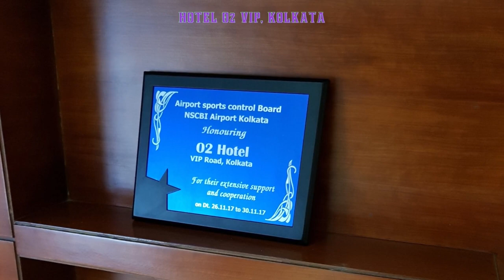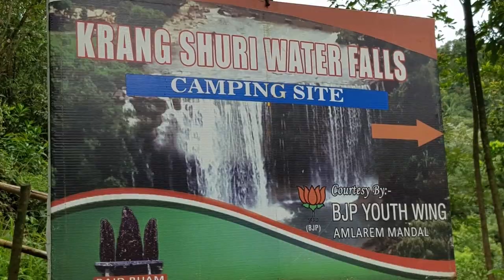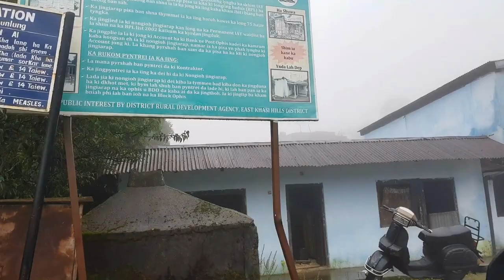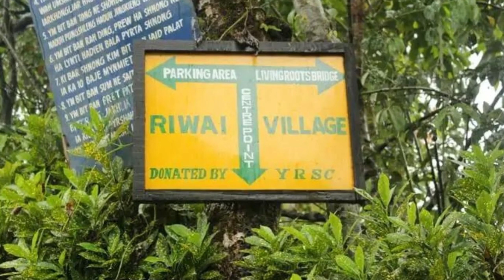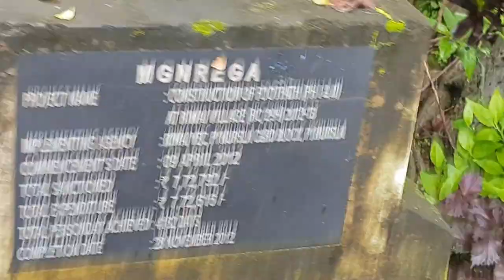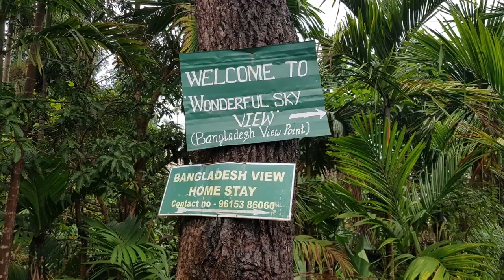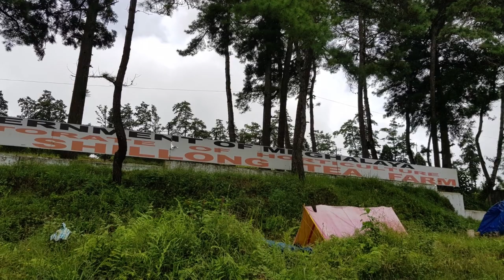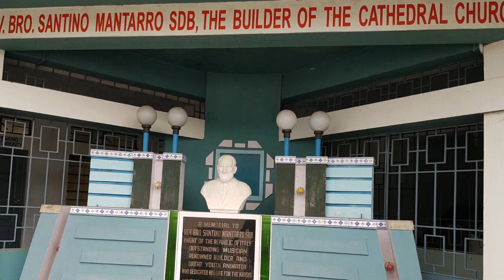Meghalaya Shillong Scotland of East | (Dream land with Mocha Bunny)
Best Places To Visit In Meghalaya (Shillong) Scotland of East | (Dream land with Mocha Bunny) 2018

Shillong is a hill station in the north-eastern part of India and the capital of Meghalaya, which means "The Abode of Clouds". It is the headquarters of the East Khasi Hills district.
Apart from the natural beauty, Shillong also acts as the gateway to Meghalaya, the state famous for heavy rainfall, caves, tallest waterfalls, beautiful landscapes and amazing people and their culture. Shillong is also fast emerging as an education hub for the entire north-eastern region.

Peak Season — Shillong experiences sub-tropical climate, with summers from March to June :

Best time to Visit Shillong :

Travel Season           Min / Max Temp            Season
March - June                  15-25°C                 Pleasant, cool
July - September            12-16°C                Heavy rainfall
October - February           2-16°C                        Cold

1. Waterfalls, Meadows & Lakes Galore : Why Meghalaya is a Nature Lover’s Paradise | Top 17 Places to Visit :

2. Ka Phan Nonglait Park
5. Motphran :
6. Shillong Peak :
7. Capt. Williamson Sangma State Museum :
8. Don Bosco Centre for Indigenous Cultures :
9. Wankhar Entomological Museum(Butterfly Museum)
10. Chrysalis the Gallery :
11. State Museum :
12. Cathedral of Mary Help of Christians
13. Bishop and Beadon Falls :
14. Spread Eagle Falls :

2. Meghalaya tourism : With lush green meadows, rivers clear as crystal, gorgeous waterfalls, lakes and majestic forests, this mesmerizing state in the Northeast is truly a Nature lover's paradise. When you are there, don't forget to visit Double Decker living root bridge, Nohkalikai falls, Wei Sawdong waterfall, Dawki river, Laitlum Canyon & much more.
Known as the Abode of the Clouds, Meghalaya is famous for being the wettest place on earth. But it’s so much more than that! With lush green meadows, rivers clear as crystal, pine-covered hills, gorgeous waterfalls, lakes and majestic forests, this mesmerizing state in the Northeast is truly a Nature lover’s paradise. So, if you are a city-dweller and are looking to get away from the hustle-bustle, Meghalaya is a perfect place to unwind and relax. The state is not just an abode of natural scenic beauty but also a cradle of the rich cultural and traditional heritage of the Khasi, Garo  Jaintia tribes. Unlike city folks, you will meet the sweetest and simplest people here, uncumbered by the pretentiousness of big cities.

State : Meghalaya
District : East Khasi Hills
Country : India

If you have any questions or want to request a video idea, just leave a comment on any videos or send an email to :